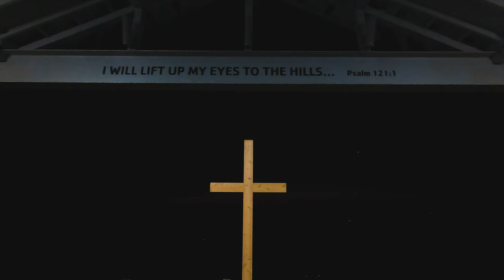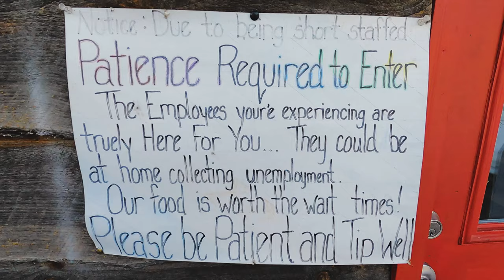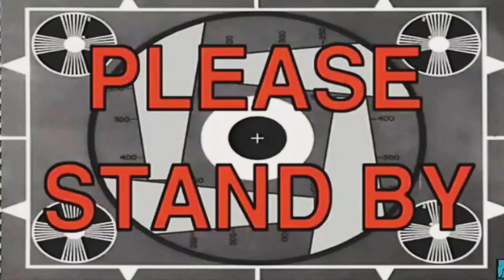An Epic Sunrise At The Pretty Place Chapel, SC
TIMESTAMPS:
0:00 Intro
0:38 Getting there
1:34 About the chapel
1:57 Planning your trip
2:47 What to expect
3:57 Where to go for breakfast
4:49 Crisis
5:07 Things to do nearby
6:30 More info